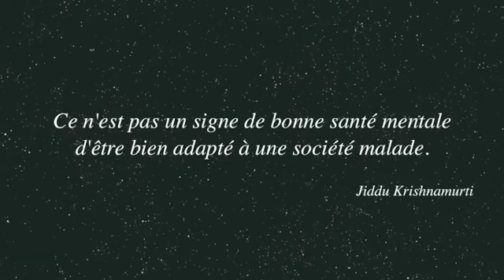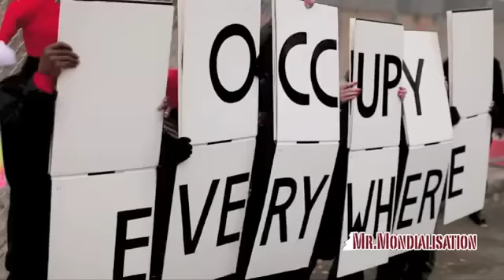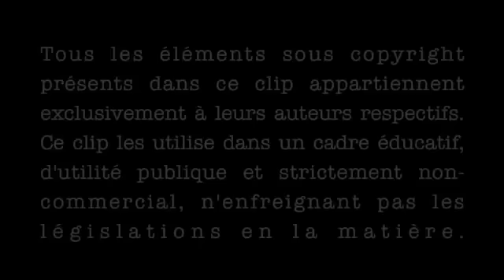Vous êtes l'Evolution !.mp4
Ecoutez bien cette vidéo et partagez-la !Partout dans le monde l'humanité se réveille !Rassemblons-nous !( le dictateur charlie chaplin )